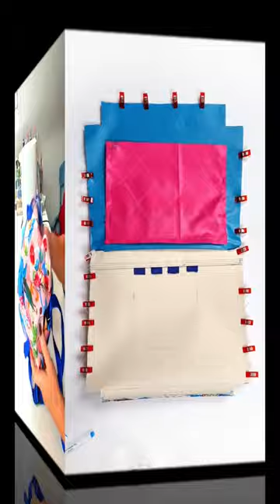make the BOOTHSTOWN BACKPACK with me